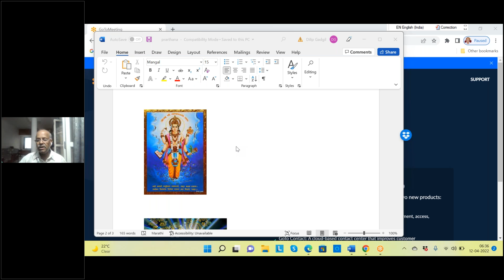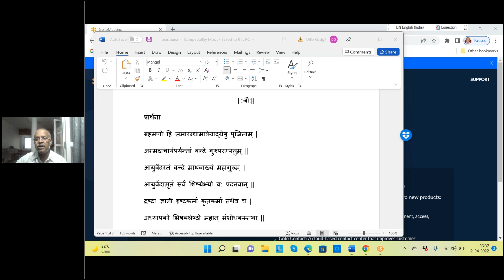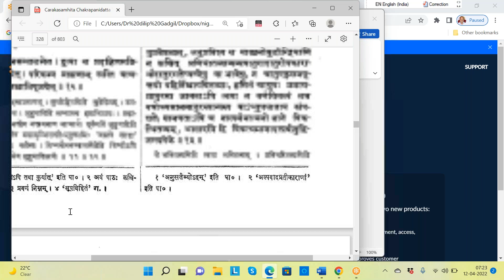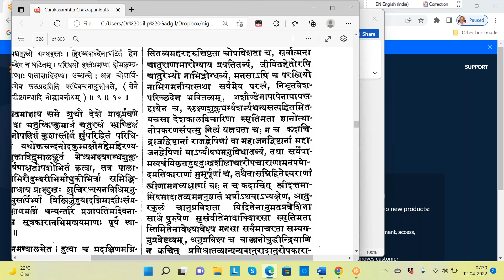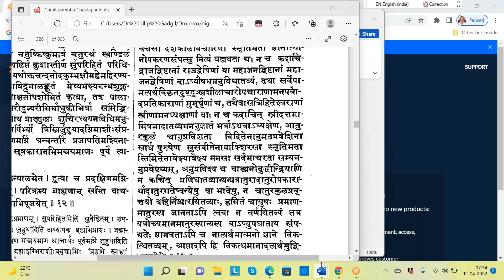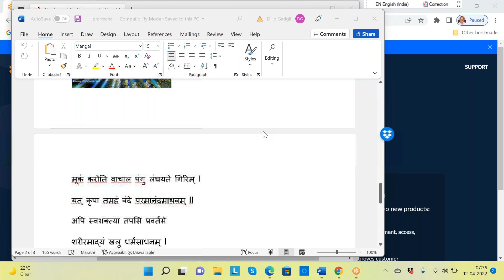2022 04 12 Vd Gadgil Sir Granth Vachan Charak